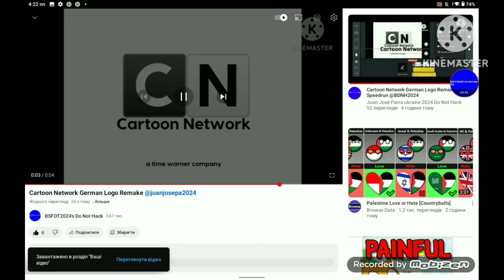Cartoon Network German Logo Remake Speedrun